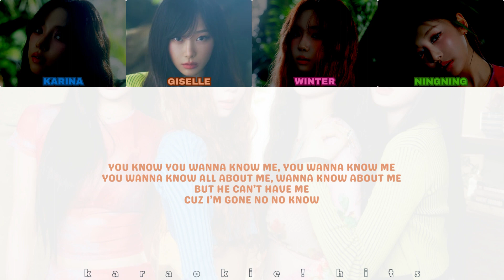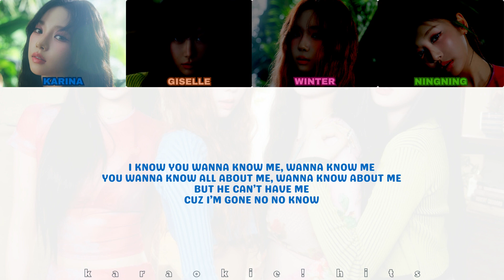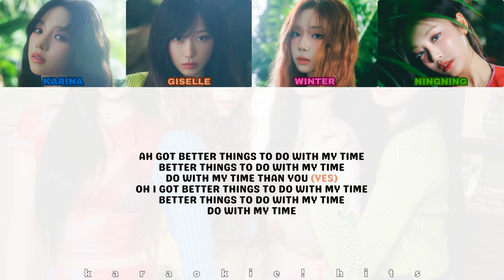Aespa 에스파 - Better Things - Color Coded Lyric Video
Artist: Aespa 에스파
Song: Better Things
Album: Better Things
Released: August 18, 2023

Translation may not be accurate, please don't judge, thanks!